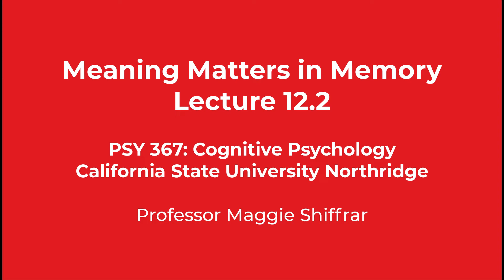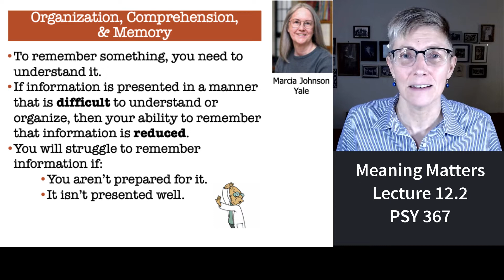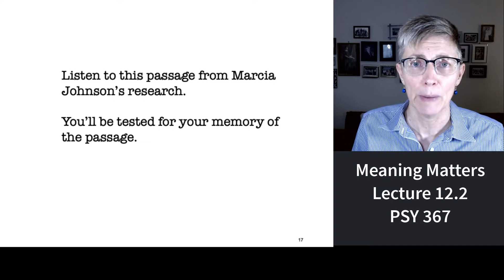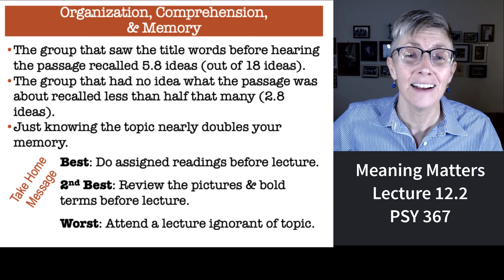367 Lecture 12.2 S21 Meaning Matters in Memory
In this second segment of lecture 12 during the Spring 2021 semester, we discuss a key study by Marcia Johnson that beautifully illustrates that how well you remember information is a direct function of how meaningful that information is.